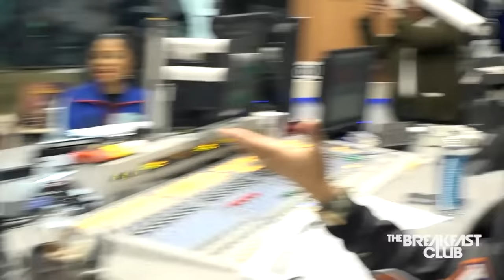GloRilla Talks Dating, Signing With Yo Gotti, New EP "Anyways, Life Is Great" + More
Executive Producer: Eddie F.
APD/Producer: Daniel Greene
Producer: Taylor Hayes
Video Director: Nick Cio
Video Editor: Elijah Lugo
Social Manager: Sydney Brown